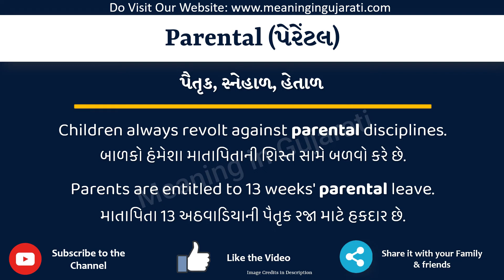Parental Meaning in Gujarati | Parental નો અર્થ શું છે | Parental in Gujarati Dictionary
આ વિડિયો માં તમે Parental નો Gujarati માં અર્થ સમજશો અને એની સાથે Parental નું pronunciation પણ શિખશો. એટ્લે કે તમે Parental ના meaning ની સાથે સાથે એ પણ શિખશો કે Parental ને કેવી રીતે બોલાય, Parental ને બોલવાની સાચી રીત કઈ છે.

તો બસ એક મિનટ માં શીખો Parental શબ્દ ને.

Parental ને examples થી સમજીએ